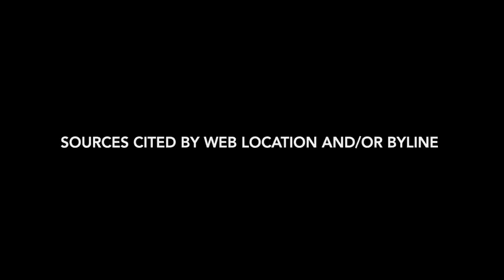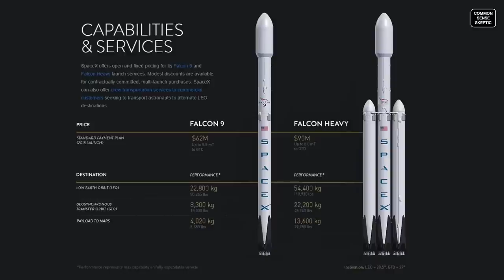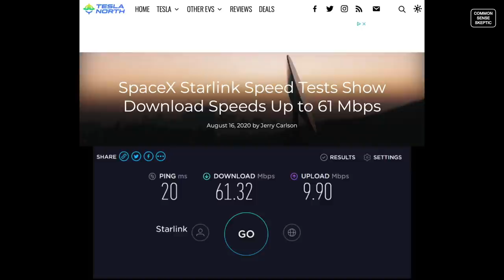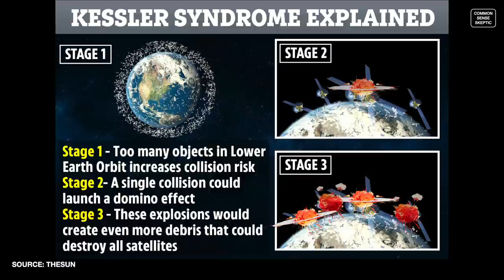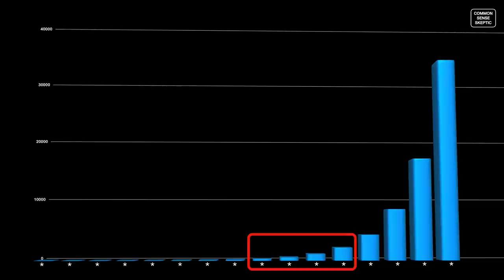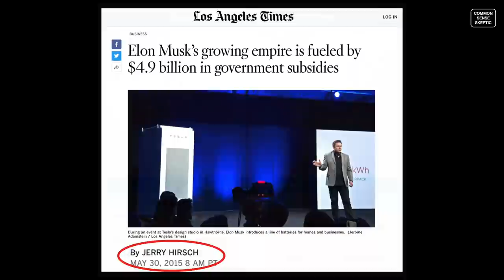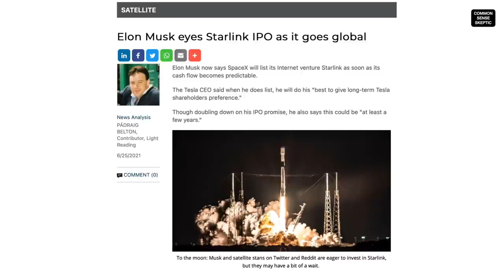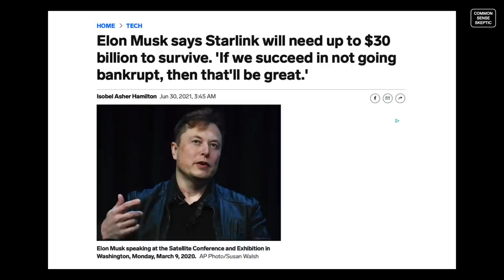DEBUNKING : StarLink (Copyright-Cleared)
Yet another Musk project that falls well short of expectations - but this one is one of the worst ones yet!